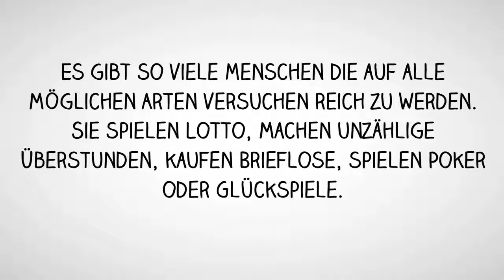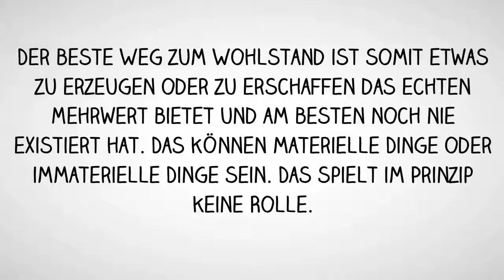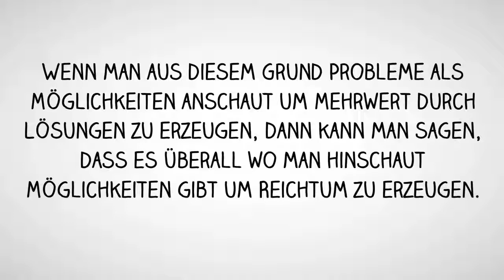Motivation Zitate So erzeugen Sie Wohlstand Motivation Sprüche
Es gibt so viele Menschen die auf alle möglichen Arten versuchen reich zu werden. Sie spielen Lotto, machen unzählige Überstunden, kaufen Brieflose, spielen Poker oder Glückspiele.
Aber das ist nicht der wahre Weg zu wirklichem Reichtum und Wohlstand.
Der einfachste und sicherste Weg um viel Geld zu verdienen und Wohlstand aufzubauen ist echten Mehrwert oder Lösungen gegen Geld einzutauschen.
Geld ist ja eigentlich nicht das was jeder möchte. Sondern die Dinge die man gegen Geld eintauschen kann.
Der beste Weg zum Wohlstand ist somit etwas zu erzeugen oder zu erschaffen das echten Mehrwert bietet und am besten noch nie existiert hat. Das können materielle Dinge oder immaterielle Dinge sein. Das spielt im Prinzip keine Rolle.
Alles was zählt ist das es einen großen Nutzen oder Mehrwert hat. Was bedeutet nun Mehrwert?
Ganz einfach. Es muss einen so großen Nutzen haben, dass viele Leute gerne Geld dafür ausgeben, weil es Ihnen wirklich weiterhilft oder ein Problem löst.
Sie können ein Produkt erzeugen, ein Konzept oder ein Netzwerk aus vielen Menschen. Das Beste wäre natürlich eine Kombination aus diesen Punkten.
Also um tatsächlich auf legale Art und Weise Reich zu werden oder Wohlstand aufzubauen müssen Sie Mehrwert schaffen. Die Ausnahme wäre natürlich ein Lottogewinn oder eine große Erbschaft.
Einer der besten Wege um Mehrwerte zu erzeugen ist Problem zu lösen.
Also könnte man sagen, dass die Welt voll ist mit Möglichkeiten. Wenn man aus diesem Grund Probleme als Möglichkeiten anschaut um Mehrwert durch Lösungen zu erzeugen, dann kann man sagen, dass es überall wo man hinschaut Möglichkeiten findet um Reichtum zu erzeugen.